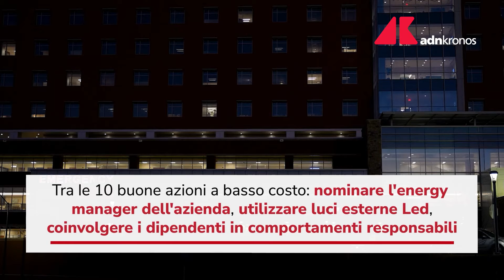Caro bollette, per Ssn +500 mln: decalogo Fiaso per risparmio